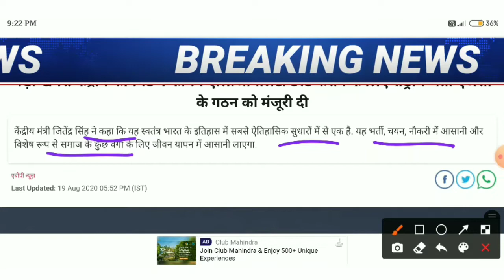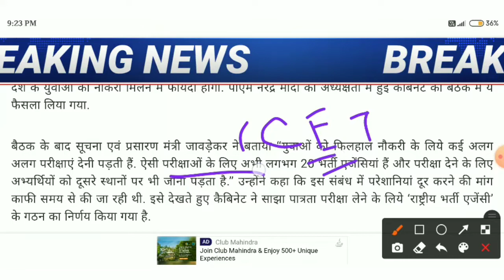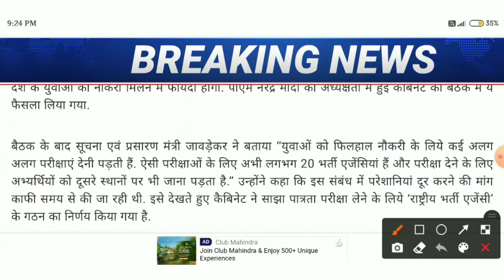कॉमन एलिजिबिलिटी टेस्ट ( CET ) - Clear करे बस 3 Year वैधता 2 बार परीक्षा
कॉमन एलिजिबिलिटी टेस्ट ( CET ) - Clear करे बस 3 Year कोई Exam नही